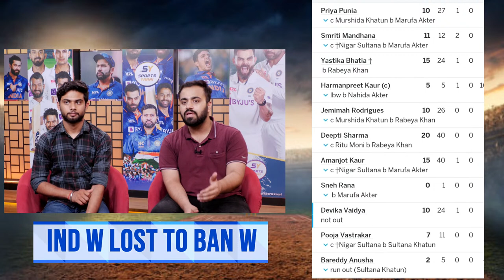🔴INDIA की शर्मनाक हार, BANGLADESH से हारे पहला ODI- 40 RUN से हारे